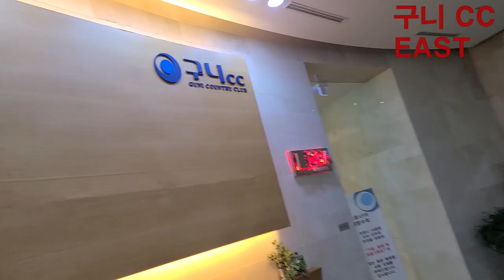구니 CC 처남 부부 대결 전반전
설 명절 다음날 구니 CC에서 정씨 일가 VS 서 최 연합이 한판 붙었읍니다.

역시 겨울이라 변수가 많네요 ㅎㅎㅎ